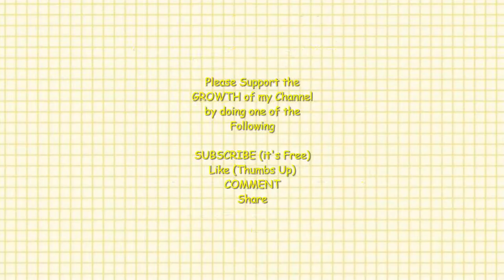#46 How to Double Flip Cup and Swipe! with Negative space! | Acrylic Pouring Tutorial | Fluid Art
Today I decided to do a Double Flip cup with negative space on a Black Background using Metallic Paint. I wanted to also give it a little swipe to bring up some cells and lacing.
To help with my Channel Growth please could you do one of the following.
Press the like (thumbs Up button)
or
You assistance in helping the growth of my Channel would be greatly appreciated.
I hope my videos inspire you to fire up your creativity.
I would love for you to follow me in this wonderful Art Journey.
Hugs

Micky

0:00 Introduction
0:30 Mix base paint with water only
1:54 Fill up cups with paint
5:11 Lay black base
7:02 Flip the cups
7:35 drag cups and tilt
8:00 Swipe
8:40 Close up
9:29 Still shots

Canvas  10"x 10"
Paints used:
CUP ONE:
Mont Marte Metallic Silver
Amsterdam Grey
Amsterdam Zinc White (Mixed with Australian Floetrol)
Mont Marte Metallic Gold
Amsterdam Oxide Black (Mixed with Australian Floetrol)
Mont Marte  Metallic Copper
Amsterdam Pearl Yellow

CUP TWO:
Same colours as cup one except start with Pearl Yellow and work your way up.
Base: Boyle Licorice Black Mixed with just WATER
* All my paints are mixed with American Floetrol and water

Your support  in helping my channel grow and be seen would be very much appreciated

I would also love to read your comments.
If you would like to support me in my Art Journey to help purchase supplies and to keep my Channel going, please click the link below to donate or send a tip.

Painting sales & Commissions please email

Have a lovely day! Keep well
Michelle